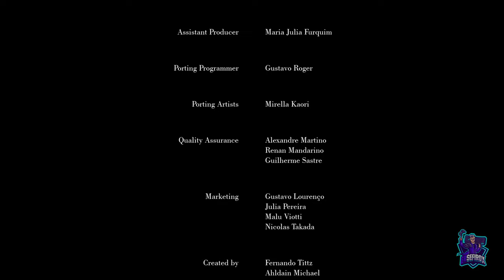DEVIL INSIDE US: ROOTS OF EVIL // PLATINO Y 1000G FACILES de 45 minutos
Platino Y 1000G fácil de 45 minutos.
Juego de waking simulator. Platino en playstation y 1000G.
Devil Inside Us: Roots of Evil